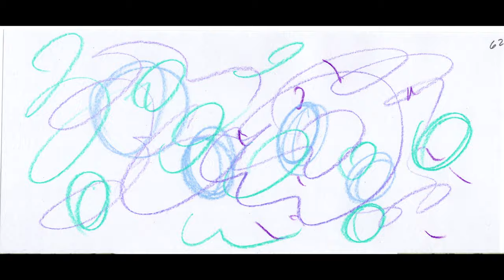The Wave (Official Video)